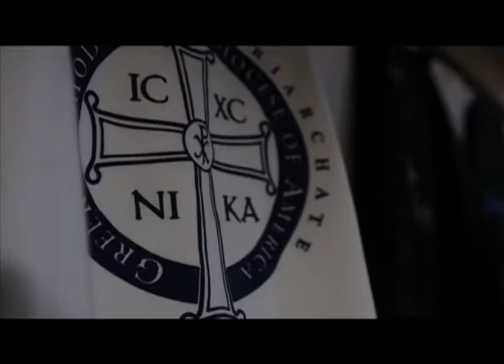Kalimera USA with Yanna Darilis - Episode 15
This one hour TV magazine show on Time Warner 545 New York is hosted by Yanna Darili and is geared towards the Greek-American audience. This episode features President of Hellenic Professional Women Maria Frantzis, Secretary of the board Constantina Papageorgiou, World Music Performers Eleni and Souzana Vougioukli,
Pauline Mitilineos Owner of SomethinGreek, Physical Therapist Kosta Kokoli and Organizing and Productivity Expert Angela Kantarellis.